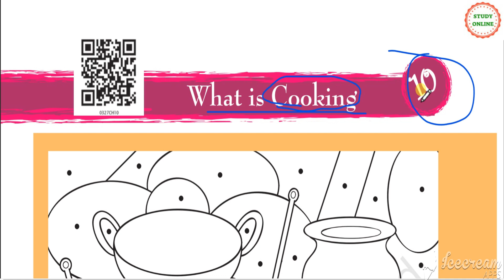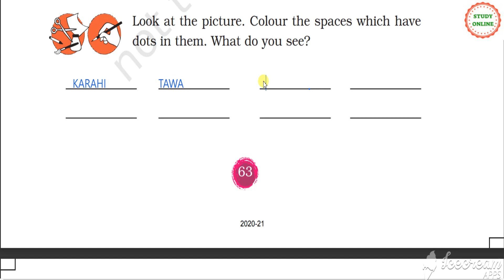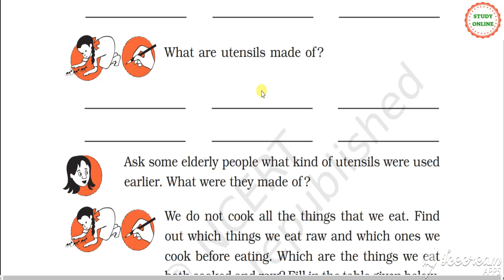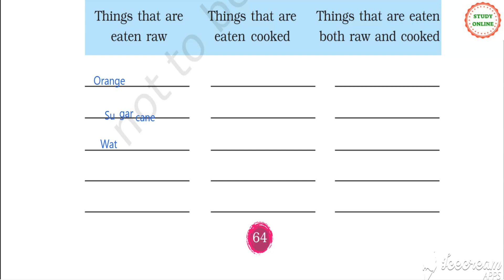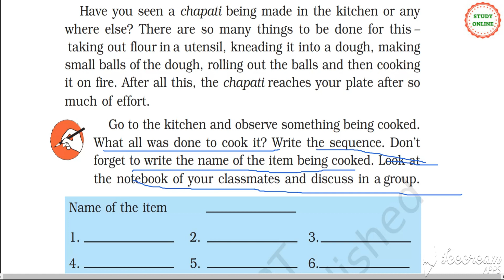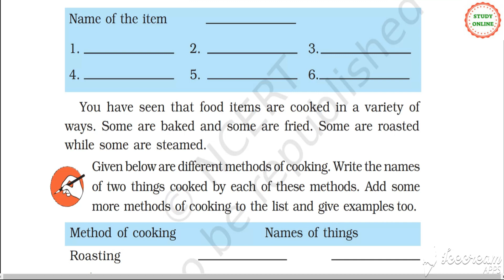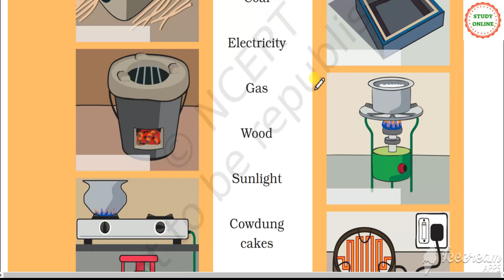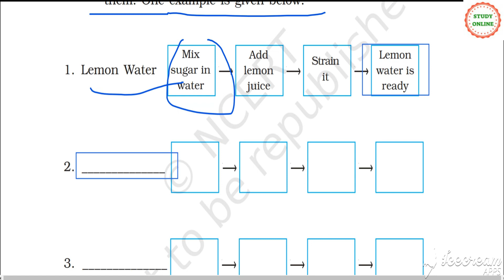Question-Answers | What is Cooking | Chapter 10 | EVS Class 3 | CBSE NCERT | with Hindi explanation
Friends, In this video I have bought a full lesson with a Hindi explanation and with all the questions solved.
Stay safe at home and keep learning with me